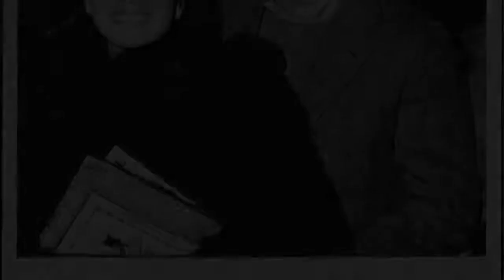Who is Marlo Thomas' husband Phil Donahue and do they have children?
ACTRESS Marlo Thomas has been married to former daytime talk show host Phil Donahue for 40 years.  Although Marlo did not have any children of her own, she helped raise Phil's five children from a previous marriage.  Who is Phil Donahue?   Phil Donahue is an American media personality, writer, film producer, and the creator and host of The Phil Donahue Show.  Phil pioneered a talk show television format that included audience participation.   Born December 21, 1935, Phil is 84.  Phil got his start in local radio before he graduated on to become a news reporter, and eventually, a television host.  His hugely popular show aired from 1967 to 1996 and won nine Daytime Emmys. What is Phil Donahue's net worth?    Combined with his wife Marlo Thomas, Phil is worth $150million according to Celebrity Net Worth. What does Phil Donahue do now?  After his MSNBC show Donahue got cancelled in 2003, Phil became a published author.  Marlo and  Phil published a book earlier this year titled What Makes a Marriage Last: 40 Celebrated Couples Share with Us the Secrets to a Happy Life.    The synopsis describes the book as "a compelling and intimate collection of intriguing conversations with famous couples about their enduring marriages and how they have made them last through the challenges we all share."   The book is a New York Times bestseller and can be purchased for $25 hardcover on Amazon or $15 from Audiobooks. When did Phil and Marlo get married?   Phil and Marlo got married May 21, 1980.  The pair met after she was a guest on his show during the 1970s.   Marlo is an actress and is best known for starring on the sitcom That Girl and her children's franchise Free to Be... You and Me.  He was previously married to Marge Cooney for 16 years, from 1958 to 1975.  How many children does Phil have?  Phil has five children with his first wife: Mary Rose Donahue, Jim Donahue, Michael Donahue, Daniel Donahue, and Kevin Donahue.   Marlo, who never had any biological children of her own, opted to raise her husband's children after Phil's divorce from his first wife in 1975.